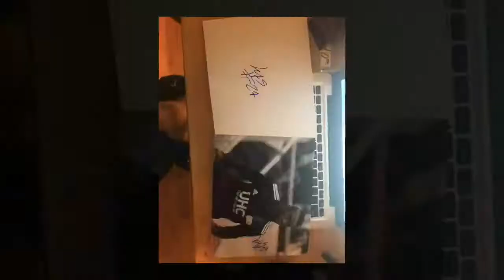New england revolution soccer player Luis Caicedo signs autographs and takes photos meet and greet